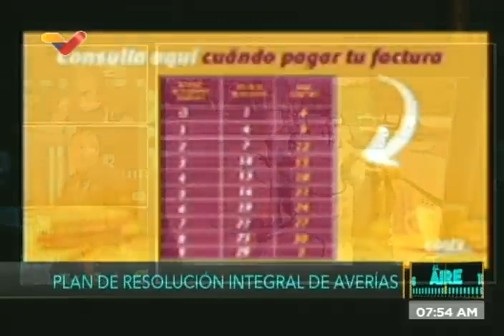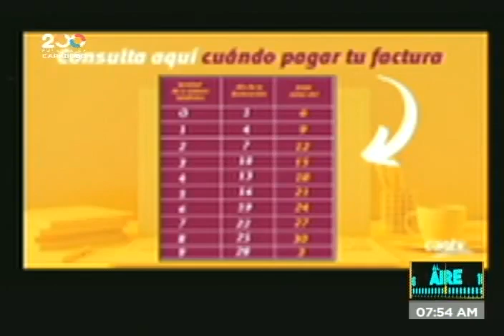Jesús Aldana, presidente de Cantv, entrevistado este 15 septiembre 2021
El mayor general Jesús Aldana, presidente de Cantv, es entrevistado este 15 de septiembre de 2021 en el programa "Al Aire" de VTV por Dahir Ral y Pedro Yajure, sobre los planes de crecimiento de la empresa estatal de telecomunicaciones.

Bitcoin: 16zae5LZZNU7e8wwAKZXSEVo7bP2xZ1KwC

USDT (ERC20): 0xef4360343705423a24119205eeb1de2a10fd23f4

Petros: PFfDUW3cj1WD7cUPYg9MK2EtgG5nUgVzuc